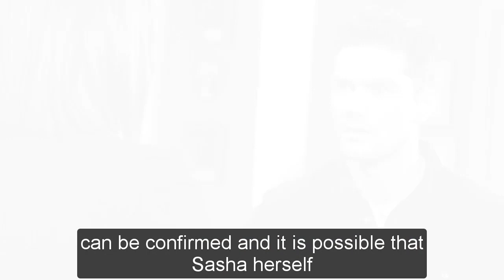GH Shocking Spoilers Sasha killed herself, Maxie came to save her but couldn't make it in time